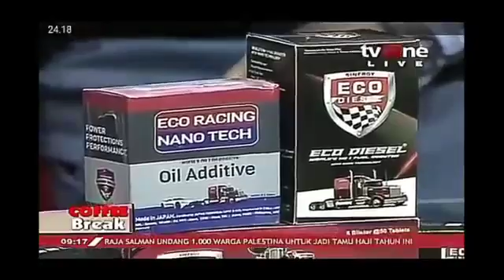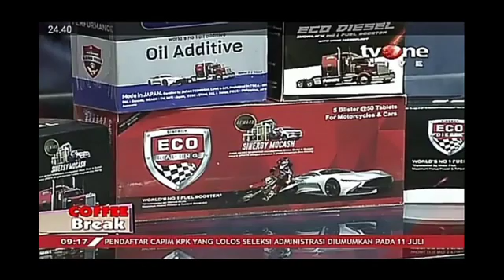Bisnis Eco Racing, Bebaskan Umat Dari Riba